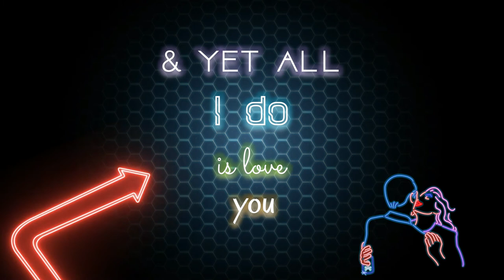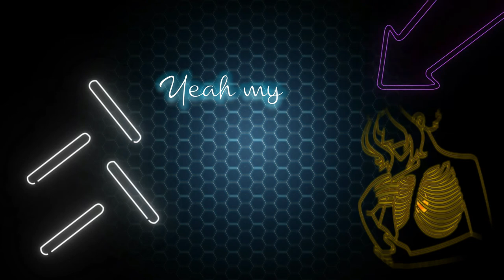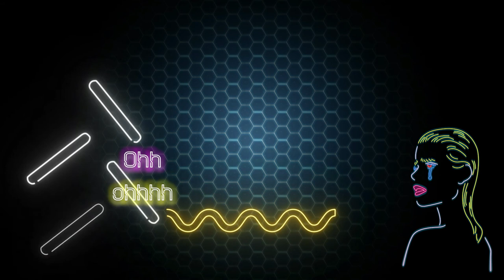Detained by Em Hartt (lyric video)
Hey guys! This is the second song released off my album.